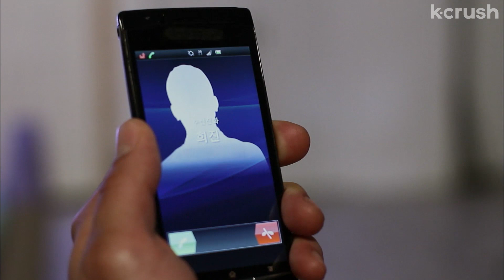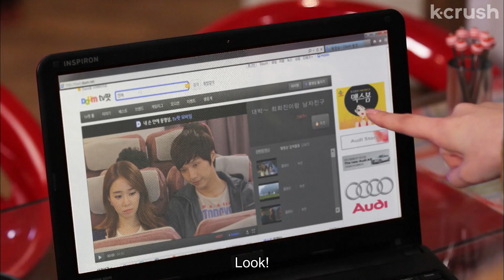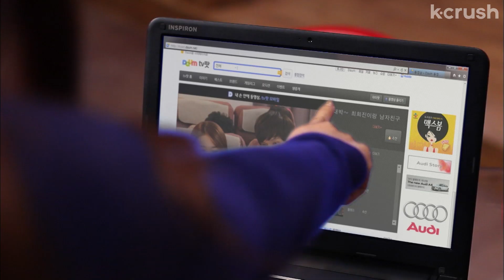Jealous f*ckboi ex obsesses over new & improved BF | Queen and I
i got me a scholar... & a scandal 👀
Clip from episode 7 of 'Queen and I'

About 'Queen and I':
History collides with the contemporary when a Joseon scholar devoted to reinstating Queen In-hyun to the throne time-travels 300 years in the future & meets a no-name actress gunning for a breakout role playing Queen In-hyun herself.

Cast:
Ji Hyun-woo
Yoo In-na
Kim Jin-woo
Ga Deuk-hi

Director:
Kim Byung-soo